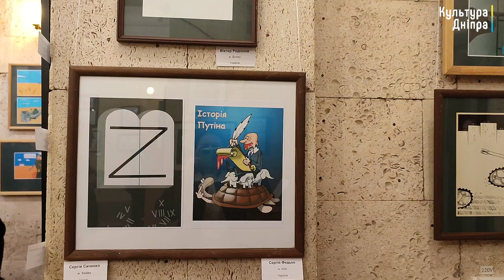Відкрито міжнародну виставку карикатури «Карикатура – наша зброя!»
Напередодні Дня сміху запрошуємо завітати  до Дніпровського Будинку мистецтв на Міжнародну виставку карикатури «Карикатура – наша зброя!».

В експозиції представлені роботи  виконані 20-ма карикатуристами-професіоналами із 8-ми країн світу. Зокрема у виставці беруть участь українські художники із  Києва, Бердянська, Здолбунова, Дніпра. До творчої акції також надіслані роботи  з міст Каунас та  Шауляй  (Литва), Праги (Чехія), Алма-Ати (Казахстан), Хайфи (Ізраїль), Мінська (Білорусь),  Порту (Португалія), Бостона (США).

Почуття гумору століттями допомагало українцям не лише виживати в гіркі часи, а й перемагати найлютіших ворогів. Збереження цього відчуття  є символом сили і незламності духу українського народу. Виставка «Карикатура – наша зброя!» – засіб привернення уваги мешканців  міста до гострих проблем сьогодення,  один із способів протидії карикатуристів збройному нападу рф. Автори та організатори  впевнені, що така виставка зараз дуже актуальна, бо за допомогою карикатури можна образно  та яскраво  передати ставлення художників до війни в Україні, до загарбників і їхніх дій.

Виставку  можна буде переглянути щодня упродовж квітня з 10.00 до 19.00.